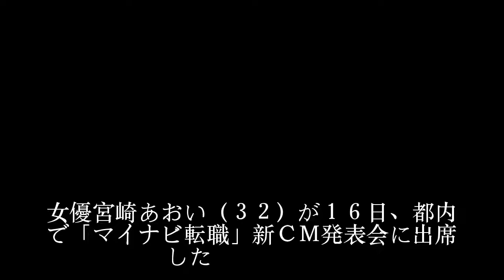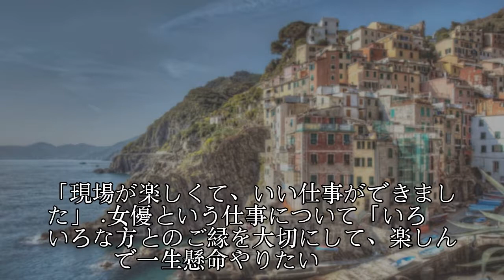新婚宮崎あおい、初ＣＭ発表会で祝福に幸せスマイル